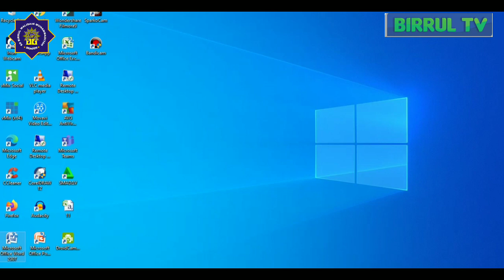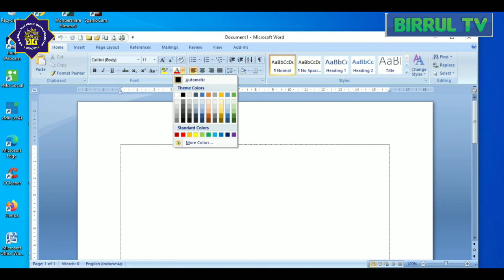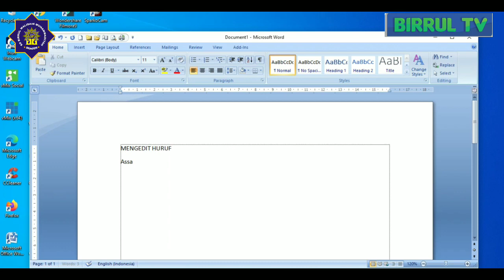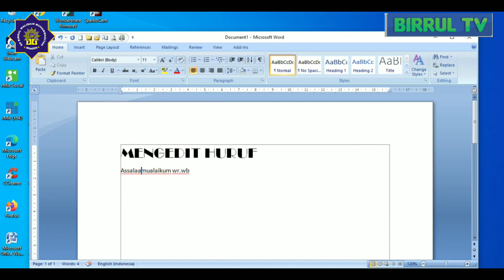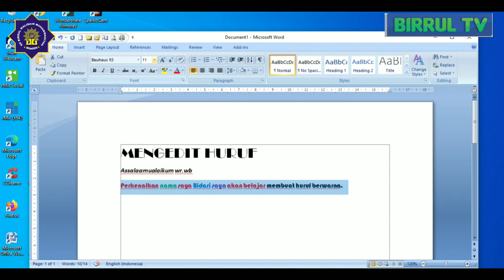Mengedit Huruf di Microsoft Word || TIK Kelas 4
Mengedit Huruf di Microsoft Word:
Mengganti jenis huruf
Mengganti ukuran huruf
Membuat Huruf tebal, miring, dan garis bawah
Mengganti warna huruf